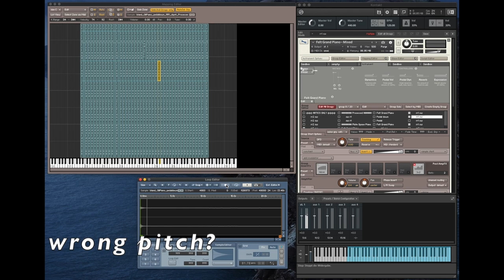Felt Grand Piano - Mixed, out of tune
Spitfire Audio, Olafur Arnalds Composer Toolkit.
This sample is out of tune:
Island_OliPiano_pedaldown_RR1_dyn4_Processed_D#5.NCW